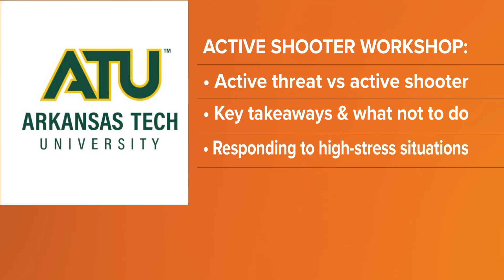ATU offering free active shooter preparedness workshop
The Arkansas Tech University Department of Public Safety is offering a free civilian workshop on active shooter situations.